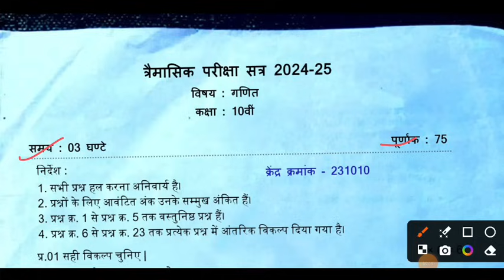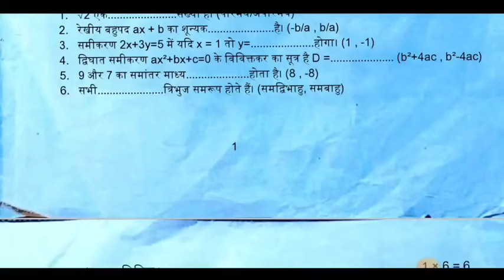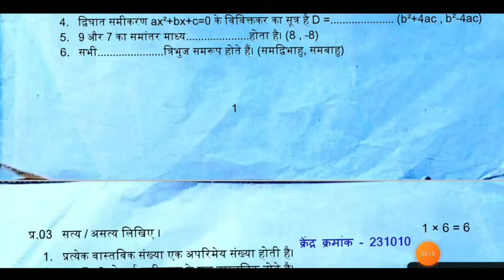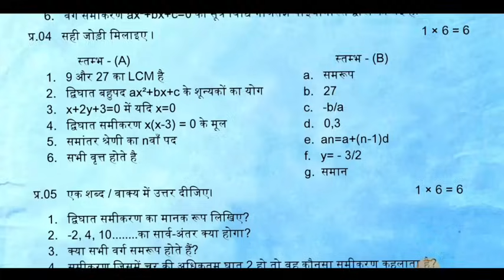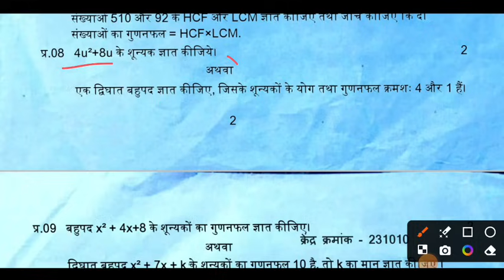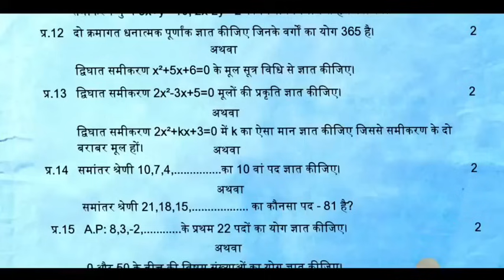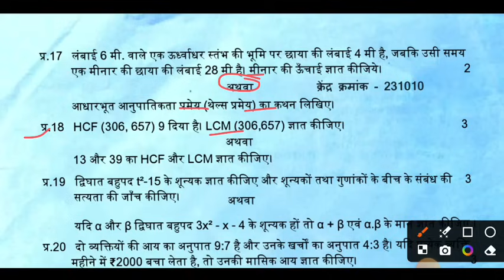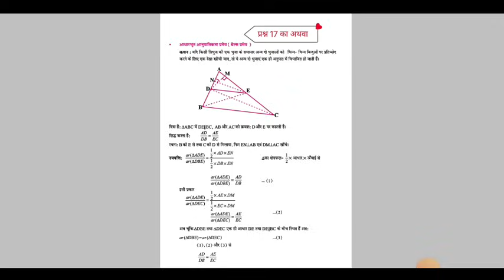trimasik paper 2024-25 class 10th maths full solution💯/त्रैमासिक पेपर 2024-25 कक्षा 10वीं गणित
कक्षा 10वीं गणित त्रैमासिक परीक्षा पेपर 2024-25
गणित कक्षा 10 त्रैमासिक पेपर
असली पेपर कक्षा 10  गणित त्रैमासिक पेपर 2024-25
एमपी बोर्ड 10वीं गणित त्रैमासिक पेपर 2024-25
कक्षा 10 गणित
कक्षा 10 गणित त्रैमासिक परीक्षा
100% असली पेपर कक्षा 10 गणित
सेट - A कक्षा 10 गणित त्रिमाही पेपर 2024-25
सेट - B कक्षा 10 गणित त्रिमाही पेपर 2024- 25
सेट - C कक्षा 10 गणित त्रिमाही पेपर 2024- 25
सेट - D कक्षा 10 गणित त्रिमाही पेपर 2024-25

Class 9th English Traimasik Paper 2024-25 full solution🥳

class 10th maths trimasik pariksha paper,
class 10th maths trimasik pariksha paper 2024,
class 10th maths trimasik pariksha paper 2024- 25,
10 maths traimasik pariksha 2022-23,
Class 10th ganit traimasik paper 2024-25 mp board
10th hindi traimasik paper 2024-25
mp board 10th maths traimasik paper 2024-25
10th maths traimasik paper 2024-25
real paper class 10th social science traimasik paper
Quarterly Exam Paper 2024-25
viral paper 10th maths traimasik pariksha
2024-25 mp board traimasik pariksha
10vin angreji traimasik paper 2024-25
hindi traimasik paper 2024-25 mp board
10th ganit traimasik pariksha 2024-25 mp board
hindi 10th
10th hindi traimasik paper 2024-25 mp board
10th hindi paper 2024-25
leak paper class 9th social science
100% Real Paper Class 9th maths
set a class 10th social science traimasik paper 2024-25
set b class 10th social science traimasik paper 2024-25
set c class 10th social science traimasik paper 2024-25
set d class 10th social science traimasik paper 2024-25
class 10th maths traimasik paper 2024 set c
class 10th maths traimasik paper 2024 set d
10th maths full solution traimasik paper 2024
Kaksha 10 maths traimasik paper full solution
Viral paper class 10th maths traimasik paper 2024-25
Leak paper class 10th samajik vigyan
9th sanskrit traimasik pariksha paper 2024-25, traimasik pariksha paper 2024-25 kahan se milegaa, mp board class 10th sanskrit traimasik paper 2024-25, leak paper class 10th ganit traimasik pariksha 2024-25,

10th maths paper 2024-25 full solution
10th maths terminal exam paper 2024 full solution
10th maths quarterly exam paper 2024 full solution
10th maths viral paper
10th maths leak paper
10th maths leak paper 2024-25
10th maths real paper